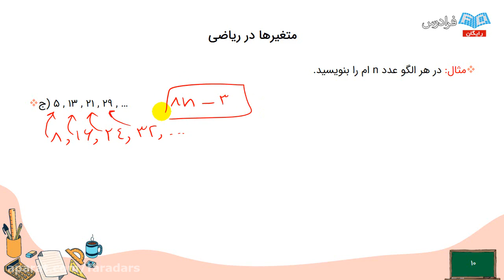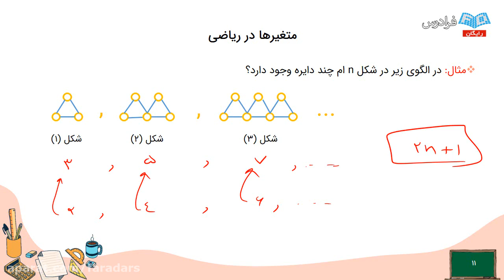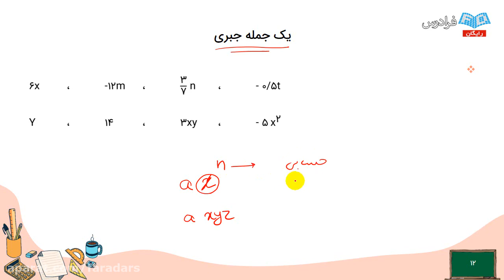The Chemistry of the Environment liberal arts education